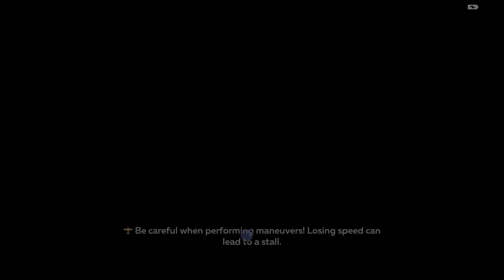legalize nuclear bombs